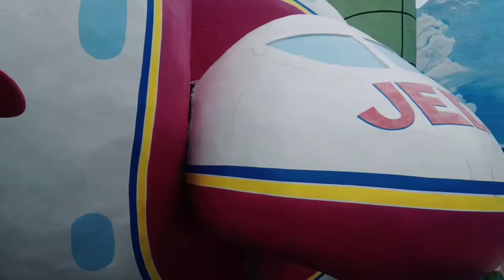GALA MUNA MGA KABABOLS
SHARE THE GOODVIBES